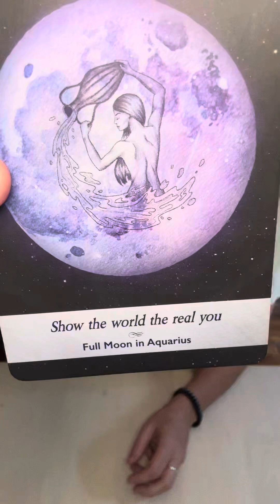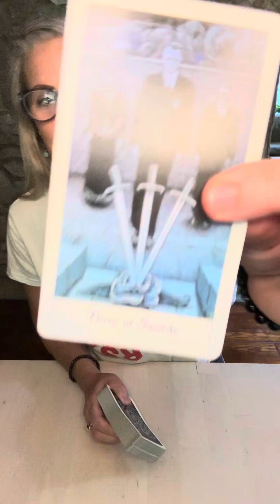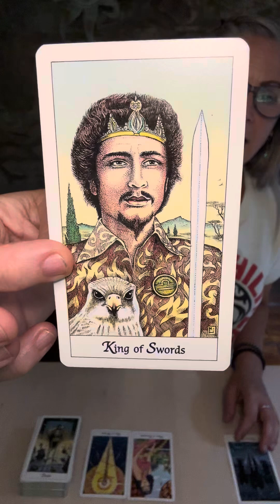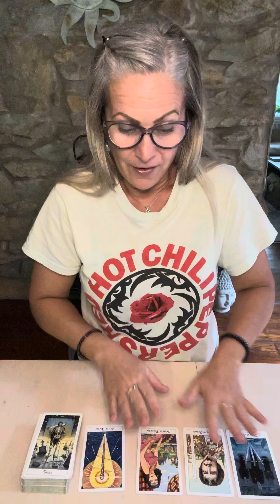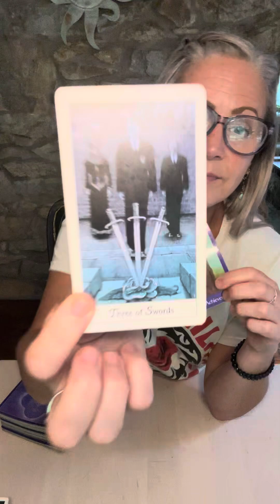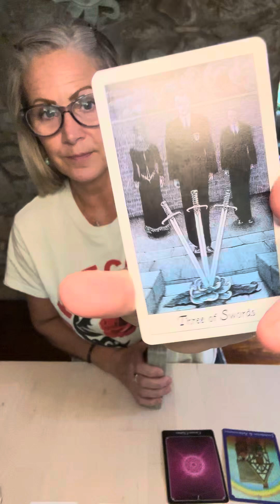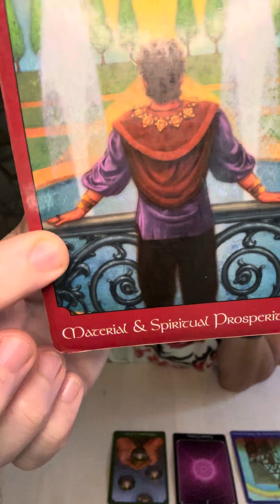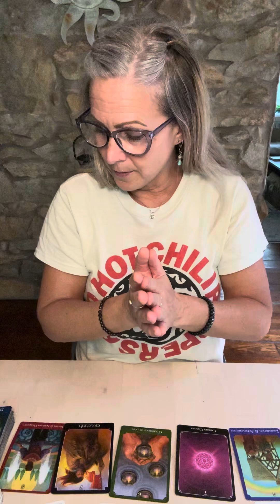LEO: Show the world the real you!